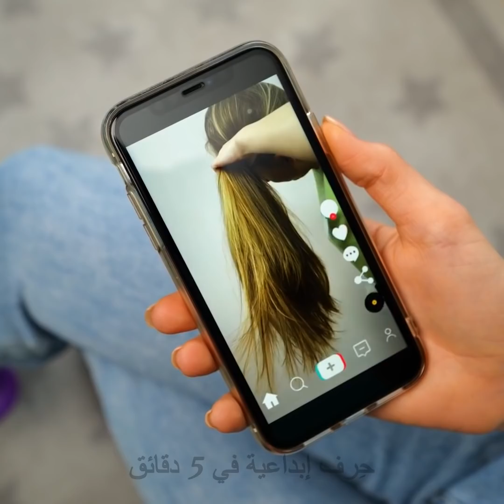حيل عصرية للماكياج وحيل لكِ خصيصاً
أفكار وحيل مميزة للماكياج ستساعدك في الظهور بمظهر رائع في المناسبات الخاصة

رغم أننا جميعاً نعشق الماكياج الكامل ذو المظهر العصري إلا أننا لا نملك الوقت الكافي لوضعه أحياناً. وسنشاركك اليوم بعض الحيل الرائعة التي ستنال إعجابك. ستكتشفين منتجات ماكياج بديلة وحيل أخرى لقضاء السهرات في الخارج.

- إن كنت تريدين الذهاب إلى حفل وترغبين بوضع القليل من الماكياج اللطيف على وجنتيك فيمكنك استخدام الملصقات. ليس عليك سوى وضع الملصقات على وجنتيك ثم وضع المكياج فوقها - (كريم أساس أو بودرة أو ظلال عيون) ثم أزيلي الملصقات وستحصلين على أشكال جميلة.

- لست بحاجة إلى فرشاة مكياج لوضع ظلال العيون؛ في بعض الأحيان، يمكنك استخدام اصبعك. شاهدي الفيديو لترى كيفية الحصول على مظهر جميل متدرج اللون.

شاهدي حتى النهاية لاكتشاف بعض دروس فن أحمر الشفاه الرائعة والعديد من أفكار الجمال الأخرى. - إذا كنت تشعرين بحب المغامرة، فيمكنك اقتباس بعض الأفكار الملهمة من تحولاتنا بالماكياج.

الطوابع الزمنية:

0:14 - حيل مكياج ذكية

3:00 - برنامج توضيحي جميل لأحمر الشفاه بمظهر غروب الشمس

4:05 – تقويم أسنان بالجزء الخلفي للأقراط

5:53 - طريقة سريعة لإصلاح النظارات المكسورة

9:48 - تحول جميل للشعر